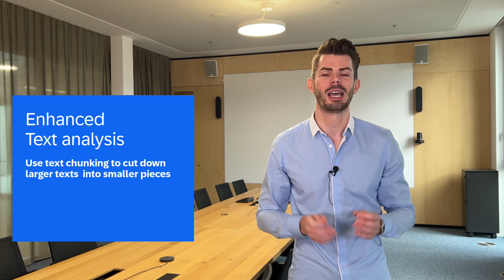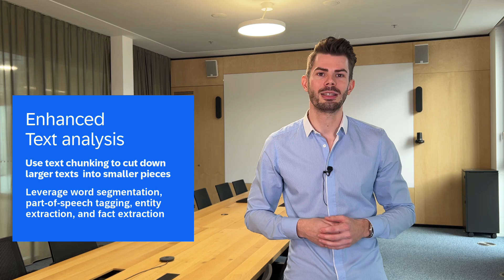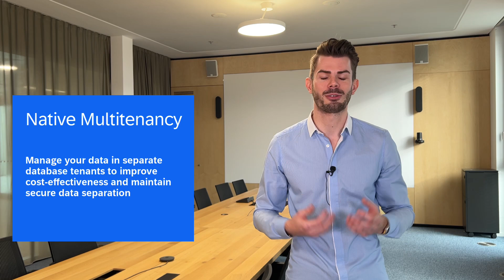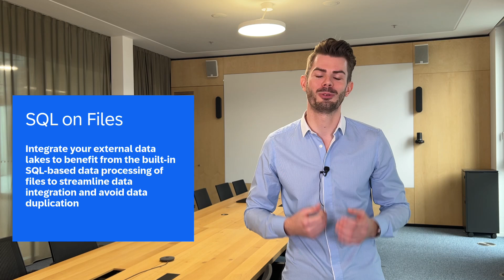Top New Features in SAP HANA Cloud | Q4 2024 Release Highlights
Join Thomas Hammer, Lead Product Manager, as he shares his top features of SAP HANA Cloud's Q4 2024 release.

0:00 Intro
0:30 Embedding Model
0:50 Enhanced Text analysis
1:25 Dynamic Horizontal Scaling
2:04 Native Multitenancy
2:44 New Data Centers
3:06 SQL on Files
3:33 Further Information